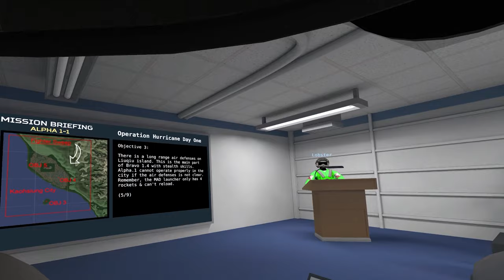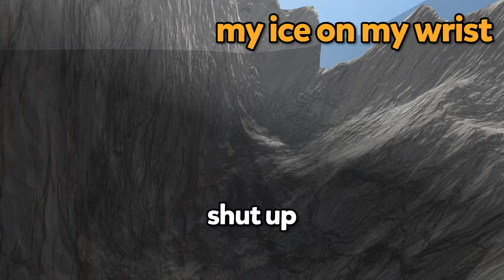We Made VTOL VR Even More Extreme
Friends:
Nicholias (Nick)
Simplefroot (Keith)
Lobster (Tony)
.z (Attis)
Skourt (Sam)
Dentric (Khan)